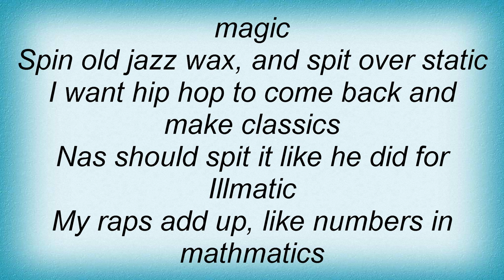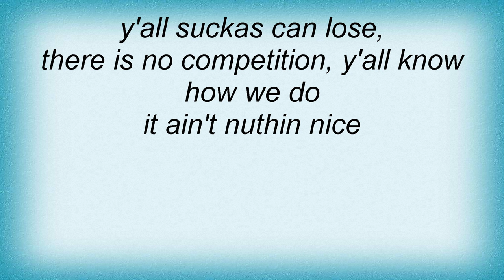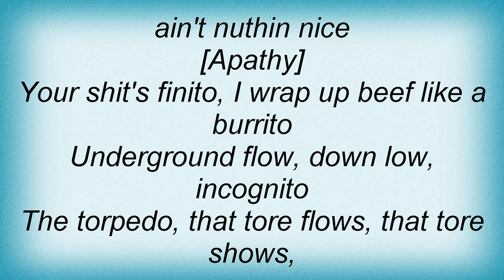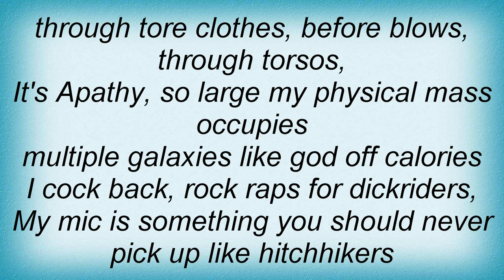Apathy - Ain't Nuthin' Nice Lyrics